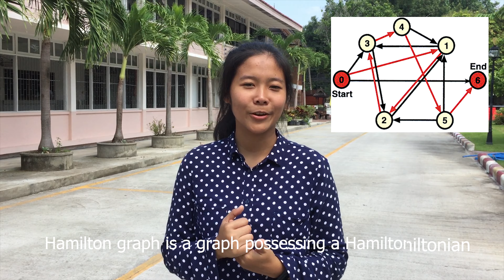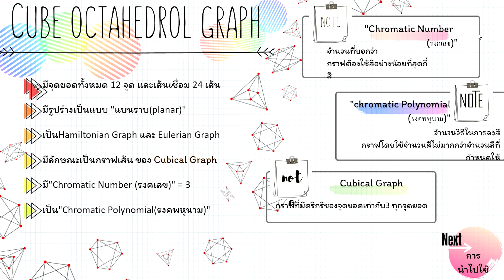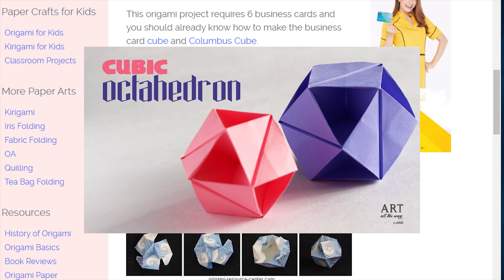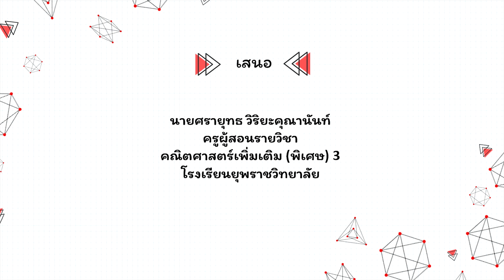Cubeoctahedral Graph :: กราฟCubeOctahedral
การเรียนทำให้รักในความรู้ แต่ยูทำให้รู้จักความรัก อิ_อิ
         นาย วุฒิทรัพย์ พัฒนกิจจารักษ์ เลขที่23
         นางสาว วิมลสิริ ขวัญยืน เลขที่28
         นางสาว จิรัชริน นันตา เลขที่29